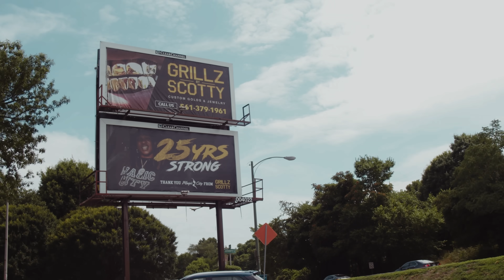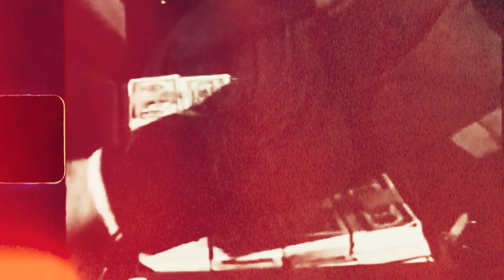Scotty ATL - Deposits [Official Video]